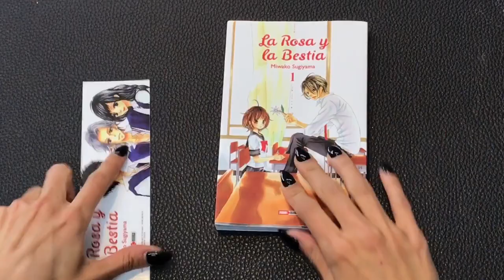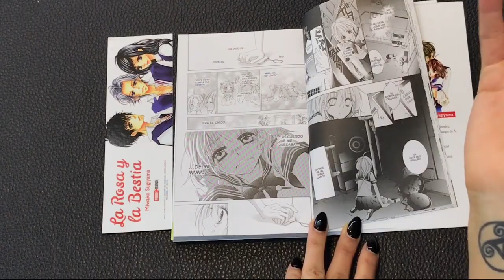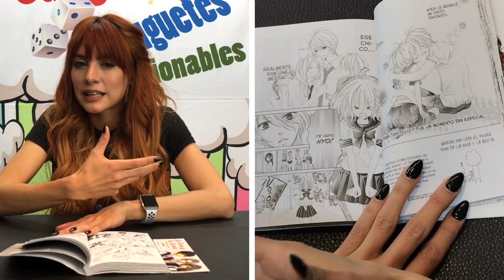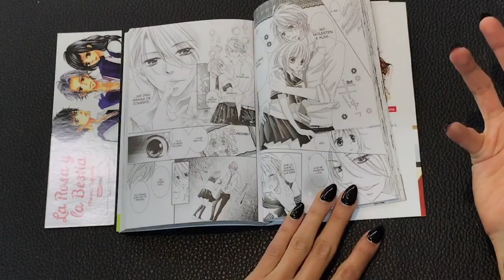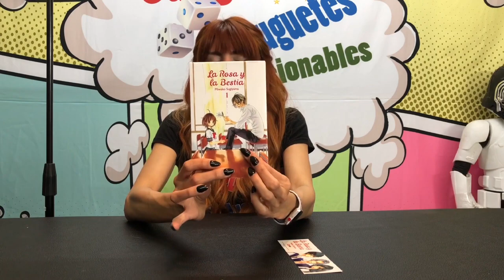La Rosa y La Bestia, Panini Manga - Manga y Más ► JJyC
Hoy vemos el Manga de Editorial Panini : La Rosa y La Bestia. Una historia de amor escolar muy interesante.